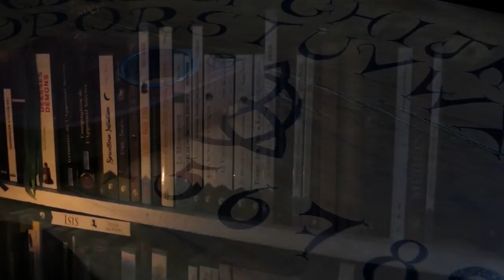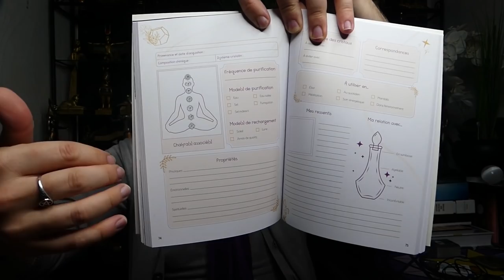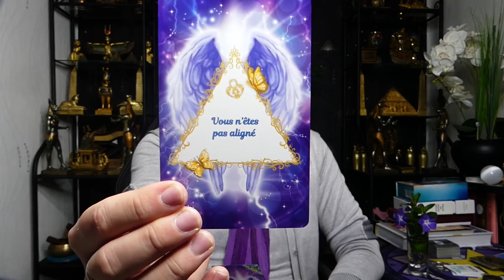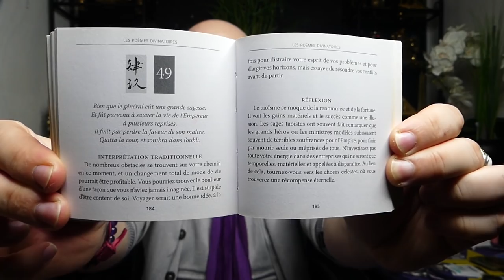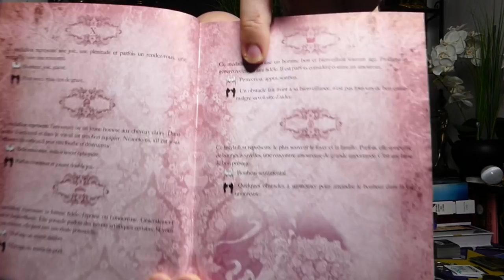🔮ÉNERGIES DU 15 AU 17/11/2021🔮